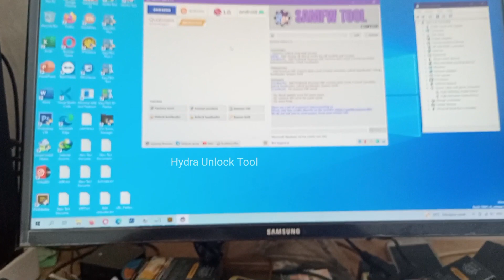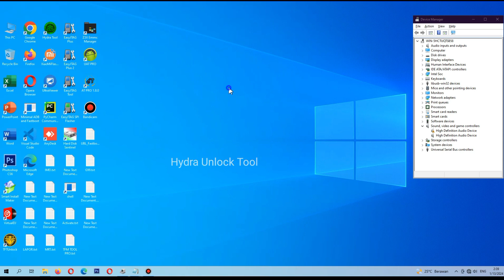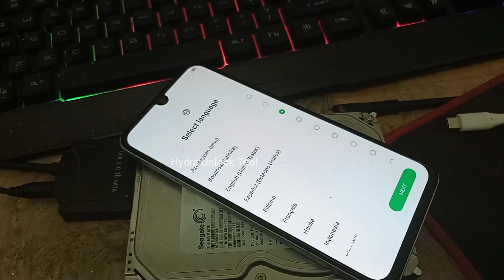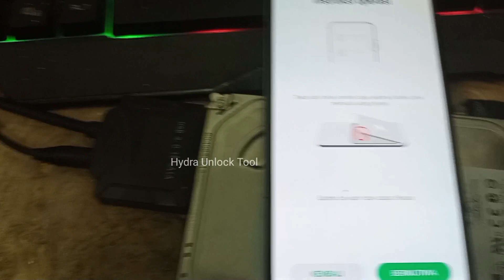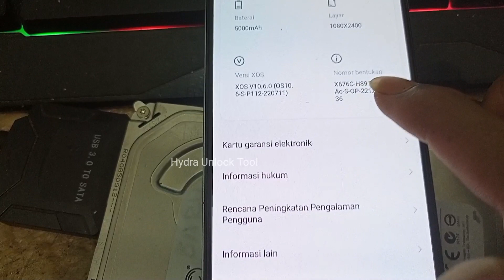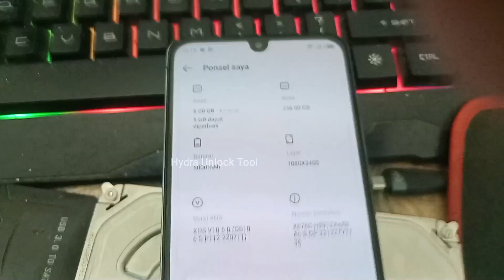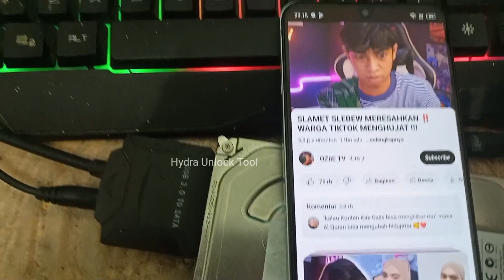Security Plugin infinix Note 12 2023 X676c Helio G99 - Remove MDM infinix Note 12 2023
Security Plugin Infinix Note 12 2023 X676c  Permanent Edukasi and Demo

Halo Guys...
di kesempatan kali ini kami sedang
Remove mdm Infinix Note 12 2023 x676c,

buat teman teman semua yang mengalami permasalahan yang sama jika anda adalah  k0rb4n
kami pringatkan jangan pernah service atau anda serahkan keTeknisi yang tidak bisa menjamin Keselamatan Ponsel Anda 1000% !

jangan pernah anda serahkan Kesembarangan Teknisi,  jika Terjadi Mati Total, Jaringan tidak berpungsi,  Resiko anda tanggung sendiri !

NB:  Kami tidak pernah Menerima Via Remote Jarak Jauh untuk Pembukaan permasalahan Security plugin infinix, !

Dan kamipun tidak menyarankan anda  untuk pembukaan Jarak Jauh untuk permasalahan Security plugin Infinix tersebut !
karena semua perbaikan harus memenuhi persyaratan Bukti pembelian,
Sebagai Bukti SAH jika memang anda Adalah korban Membeli Handphone seken atau bekas !